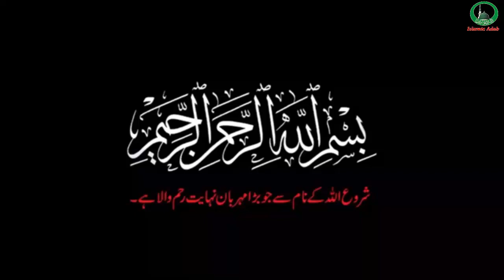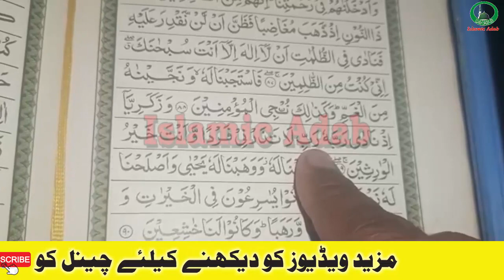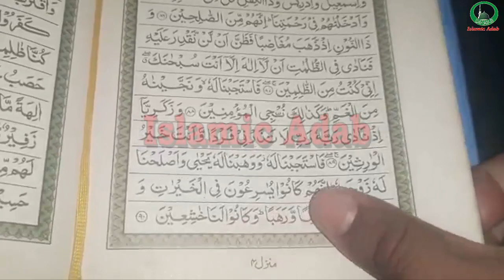Be Aulad k Liye Wazifa Aulad K Liye Behtareen Wazeefa Islamic Adab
Today's video is Special Wazifa For Be Aulad k Liye Wazifa Aulad K Liye Behtareen Wazeefa Islamic Adab | Islamic Adab.
Islamic Adab ka maqsad ap logo ki mushkilat ko saamnay rakhtay huye aapki Quran o sunnat roshni mein k zariye sy rehnumai karna hai aur apko aisay wazifay or Amel btana hai jis say apki pareshanio ko Allah k fzal sy door kiya jaye